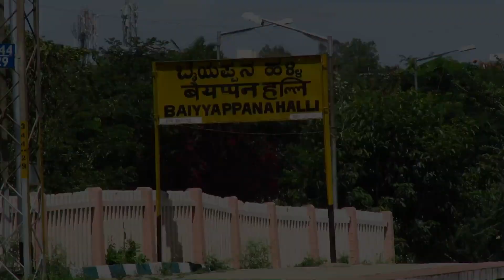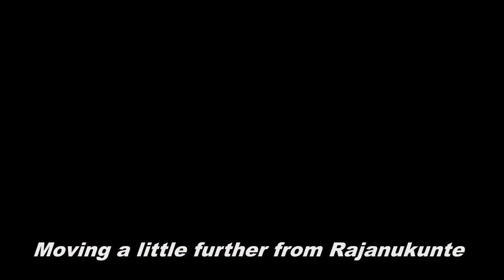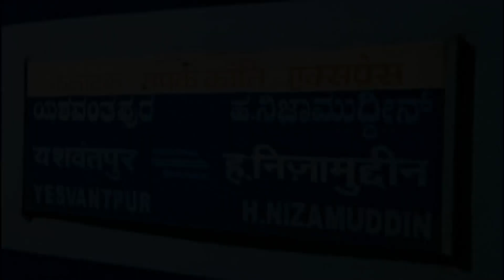A Day Out in BANGALORE Capturing Trains (Part 2) : Feat. Youtuber NCS (Indian Railways)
EICT #7

A Day out in Bangalore capturing trains at various places. This video features various trains and also a very famous railfan from Bangalore :D
I was accompanied my Railfans Nikhil Kumar and Natrajan.C while my day in bangalore. Their Channel Links are given below :)

Nikhil Kumar's

Camera : Canon sx60hs, Nokia lumia 730